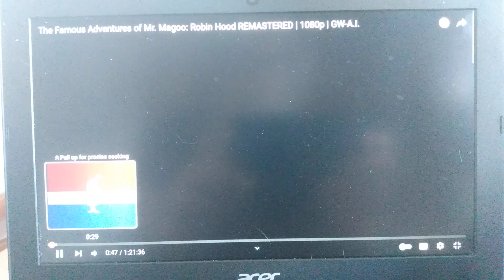Mr.MaGoo is Robins Hood